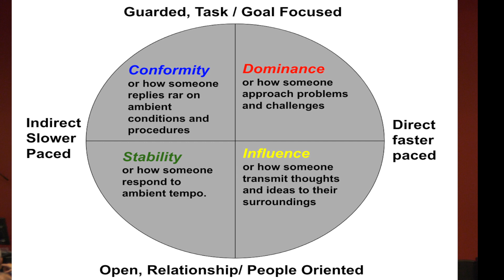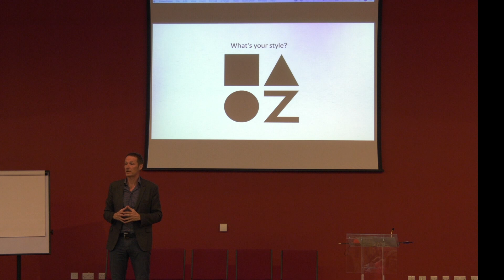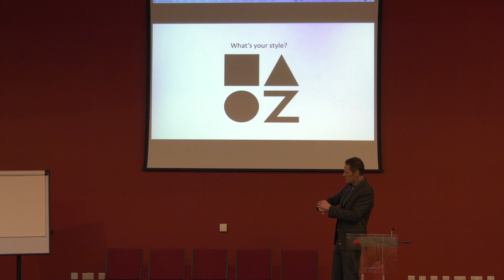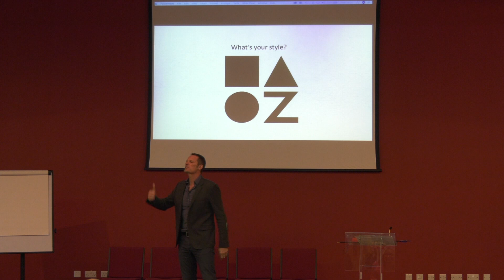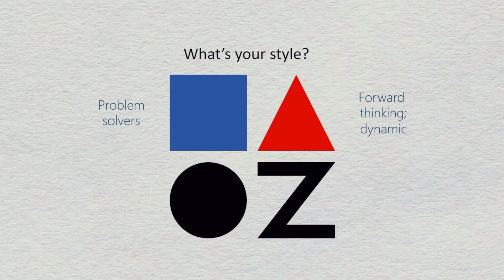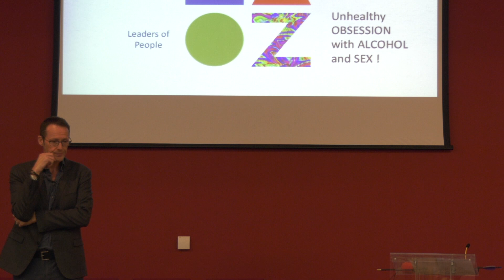InspireDurhamCC_1st Rough_edit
1st Rought Edit This video is about InspireDurhamCC